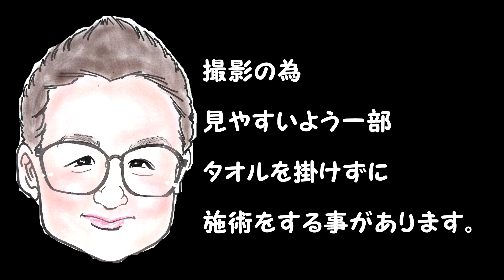【OilMassage】覗くマッサージ！綺麗な背中を作る 前半【JapanMassage】もみほぐしのIWATAYA秩父店＆中野店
中野店では2021年1月現在
持続圧ほぐし
①持続圧ほぐし90分9,000円⇒特別価格7,000円
②持続圧ほぐし120分12,000円⇒特別価格10,000円

足つぼとのセットコース
③持続圧ほぐし60分+足つぼ30分計90分10,000円⇒特別価格8,000円
④持続圧ほぐし75分+足つぼ45分計120分13,000円⇒特別価格11,000円

少し指圧も有る至福のホットオイルコース
⑤女性限定 3D強力・ホットオイルリンパセラピー90分12,000円⇒10,000円
⑥女性限定 3D強力・ホットオイルリンパセラピー120分15,000円⇒12,000円

持続圧で首肩背中腰までほぐしてからの至福のホットオイルコース
⑦女性限定 持続圧ほぐし45分+3D強力・オイルリンパセラピー90分計135分16,500円⇒14,000円
⑧女性限定 持続圧ほぐし45分+3D強力・オイルリンパセラピー120分計165分20,500円⇒17,000円
8コースがが受けられます。
ご予約問い合わせはLINE＠にて

僕の経験でお客様を虜にしてリピータにするのは、気持ちいいの印象を残すのが大事
細かい技術・知識よりも気持ち良く効かせられる部位をどれだけ攻められるかが重要
ほぐしだけでなく、足つぼ、オイルでも共通です！

持続圧ほぐしは下記のポイントを学べます。

セラピスト歴半年で店舗指名1番を1年経験し東京に出て店舗運営集客を勉強しました。
2980円のお店を4年で8店舗の経験をしてますので、店舗での悩みや良い店舗良くない店舗など見分け方など施術以外の相談等

独立を目指している方には住居兼で六畳一間で資金10万円で開業の方法、セラピストYouTubeの始め方などのコンサル等も行いますので是非ご相談ください